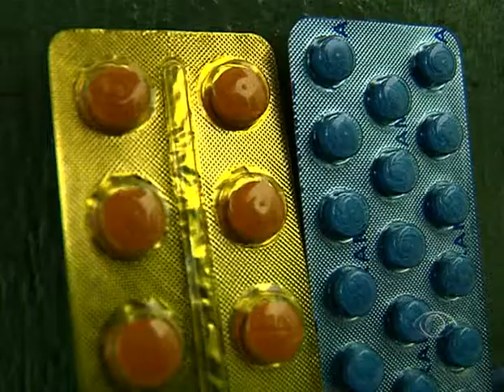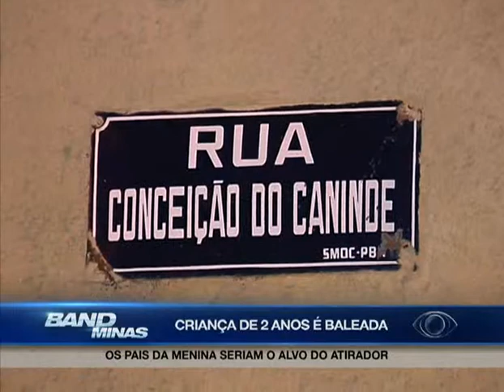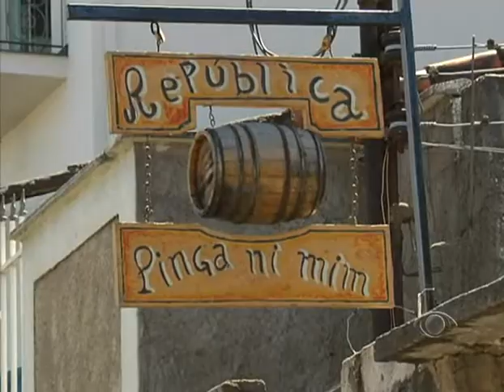31 01 1º bloco JBM